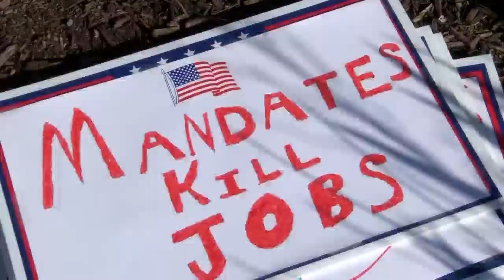President Biden Returns to Scranton